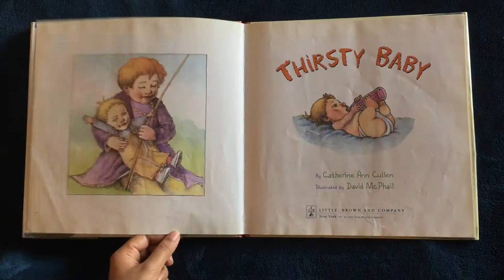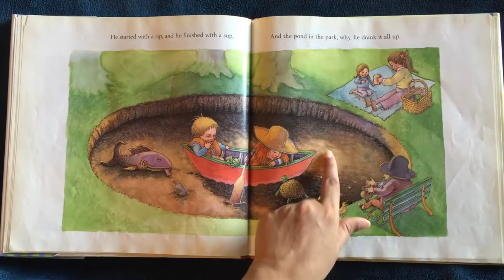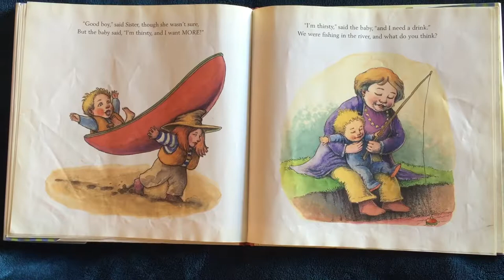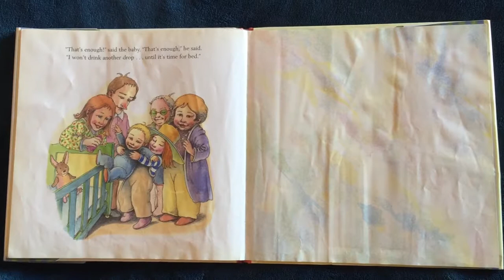Thirsty Baby | Worlds Thirstiest Baby!! | Children's Books Read Aloud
Thirsty Baby
Story by : Catherine Ann

A good with a beautiful rhyme, helps getting little ones ready for bed. Wonderful illustrations as well. Its a story about a very thirsty baby :)